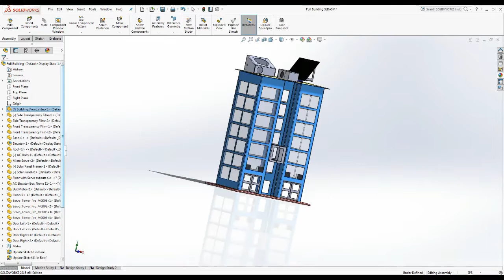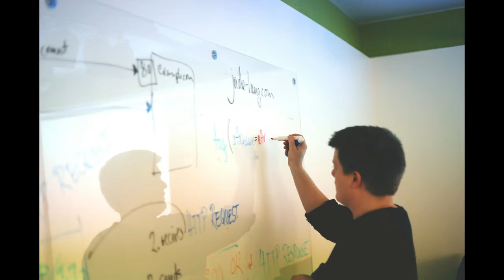Axis Robotics Company Profile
Axis Robotics is ready to take on your most challenging automation and engineering projects!